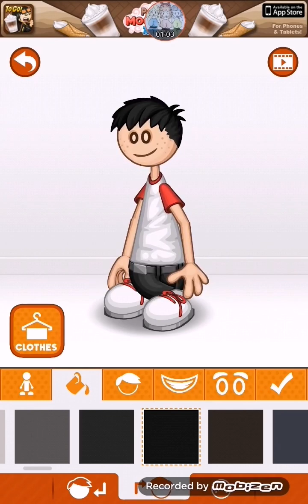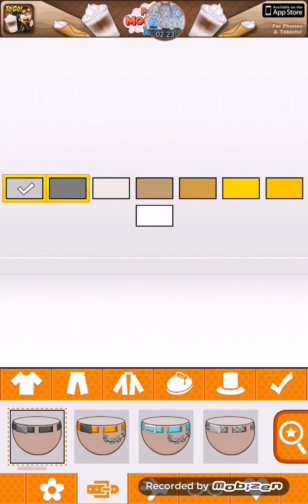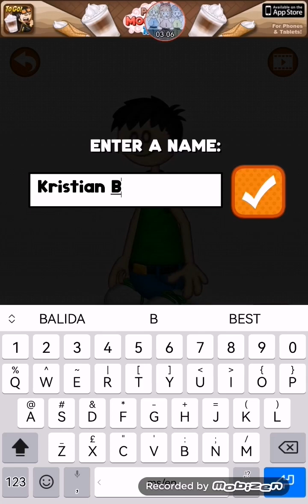Papa Louie Pals - New Character Male Kristian Balida👱‍♂️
He's new Philippine TV Program in noontime show EAT Bulaga, CNN, Radio FM and few more watching other list channel antenna prologue, something to do my work from video camera too blurry TV, the new HD quality big screen he buy some television PH has fan-made purposely only advise description netflix relax and watch.